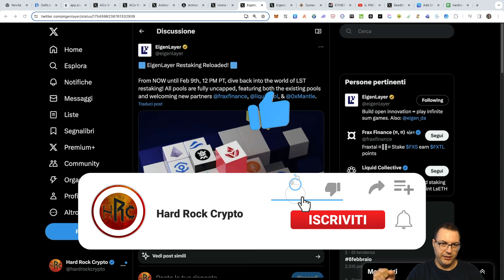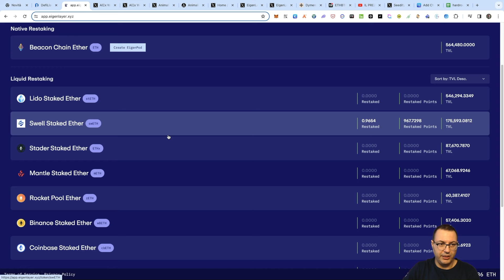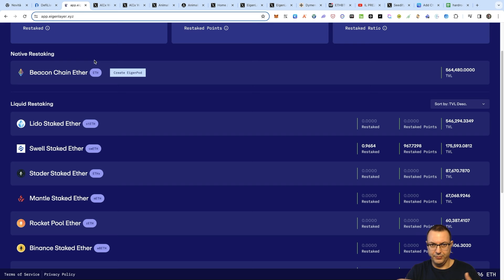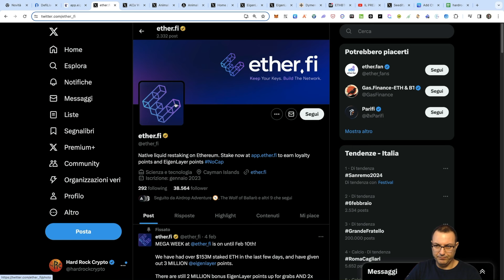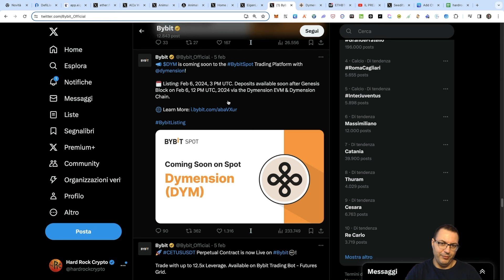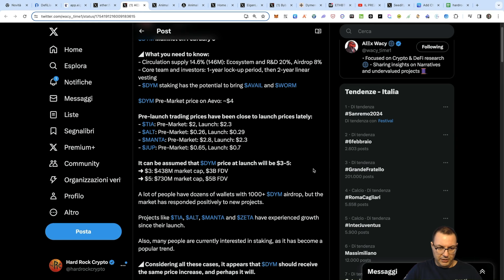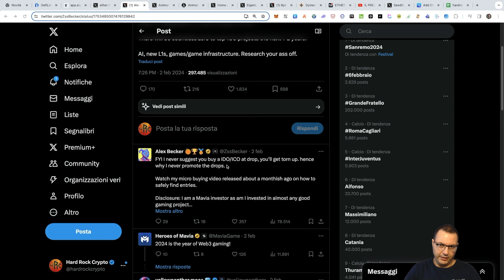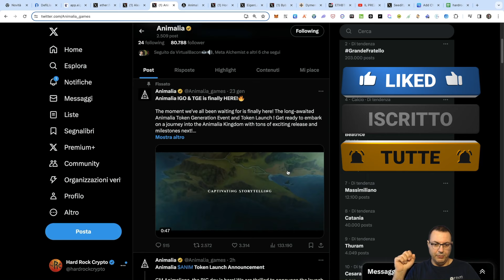TREND INNARESTABILE!!!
EigenLayer sta esplodendo e la narrativa dello staking è potentissima, sono tutti a caccia di airdrops!
Oggi viene listato Dymension, parleremo di strategie e del potenziale di questo progetto. Inoltre discuteremo anche di IDO, che sono un opportunità molto concreta da non sottovalutare assolutamente in un Bull Market.

Momenti chiave:
0:00 Intro
1:11 Eigen Hype
4:31 Cosa fare su EigenLayer
8:00 Dymension
9:50 Cosa aspettarsi
11:42 IDO
14:05 Animalia
15:55 Conclusioni

Le informazioni contenute in questi video riguardanti criptovalute e finanza sono fornite a scopo divulgativo e didattico e non costituiscono consulenza finanziaria o investimenti. Gli autori di questi video non sono consulenti finanziari, né sono autorizzati a fornire consulenza di alcun tipo. Le opinioni espresse nei video sono personali e basate sulla ricerca e l'analisi degli autori al momento della registrazione. I mercati finanziari, comprese le criptovalute, sono estremamente volatili e comportano un elevato rischio di perdita del capitale. Prima di prendere qualsiasi decisione di investimento, si consiglia di consultare un consulente finanziario esperto e di considerare attentamente i propri obiettivi finanziari, il livello di esperienza e la propensione al rischio. L'autore non si assume alcuna responsabilità per eventuali perdite o danni derivanti dall'uso delle informazioni fornite in questi video. Si declina ogni responsabilità per eventuali errori o omissioni nelle informazioni presentate. Inoltre, le normative e le leggi relative alle criptovalute e alla finanza possono variare da paese a paese, pertanto si consiglia di verificare la legalità delle attività e delle informazioni presentate in base alla propria giurisdizione. Gli investimenti nelle criptovalute comportano un elevato rischio e possono portare a perdite significative. Prima di investire in criptovalute o in qualsiasi altro strumento finanziario, si consiglia di effettuare una completa valutazione dei rischi e di agire con cautela. L'autore non possiede alcuna responsabilità per le decisioni di investimento prese dai lettori o dagli spettatori in seguito alla visione di questi video. L'uso delle informazioni presentate è a totale discrezione e responsabilità del lettore o dello spettatore. Infine, l'autore si riserva il diritto di modificare, aggiornare o cancellare qualsiasi informazione presente in questi video senza preavviso.